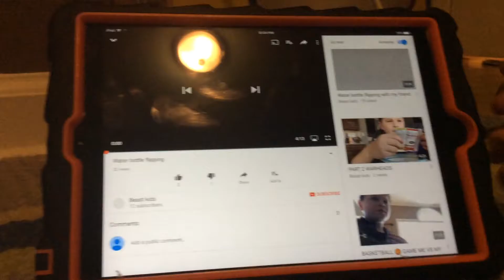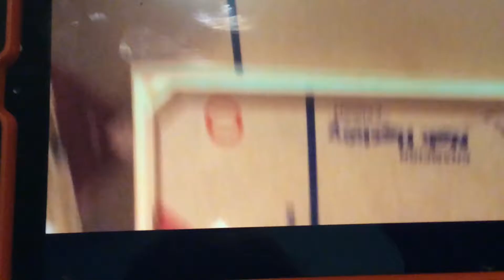Reacting TO FIRST VIDEO SO CRINGY !!!!!!!!